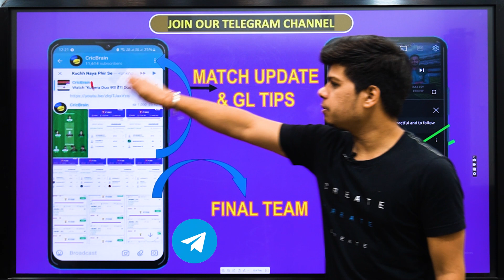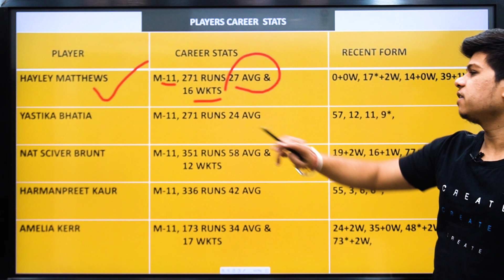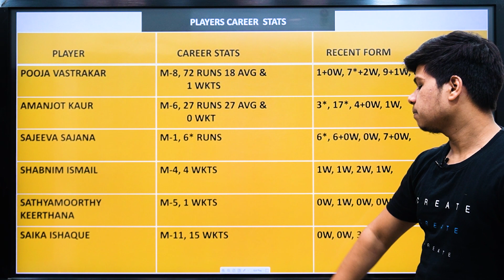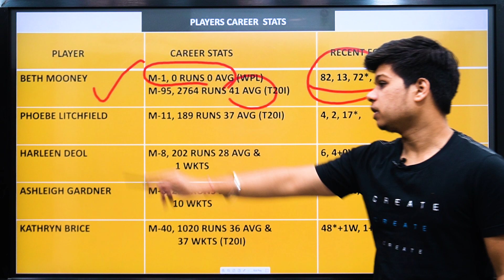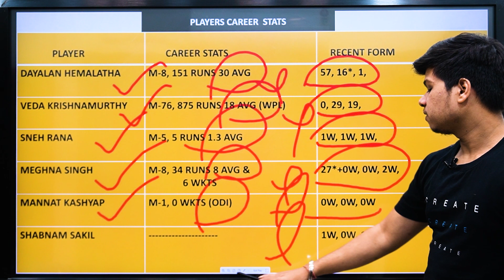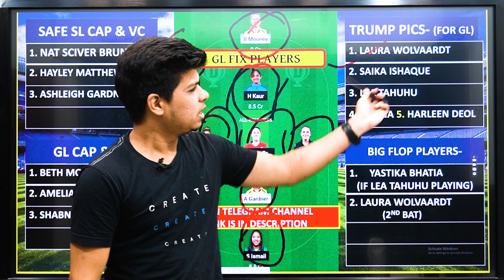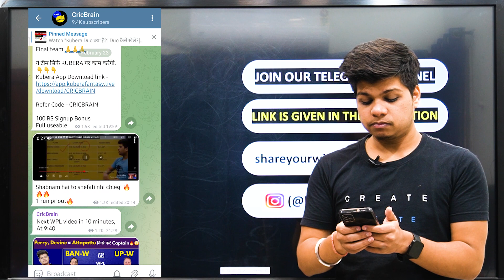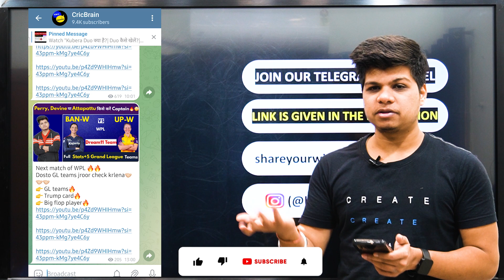GUJ-W vs MUM-W Dream11 Team | cric brain today | Harshit Choubey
CricBrain Telegram

100 RS Signup Bonus
Full useable

About This Video :
This video covers the preview - GUJ-W VS MUM-W.